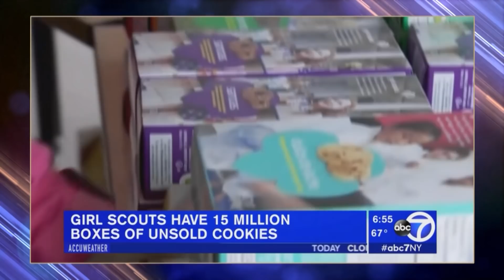Condom Controversy At The Tokyo Olympic Games | The Daily Show With Trevor Noah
The Daily Social Distancing Show returns and Trevor Noah is here with the latest news headlines. Today Trevor talks about news of Olympic athletes being pressure not to have sex at the Olympic village during the games.